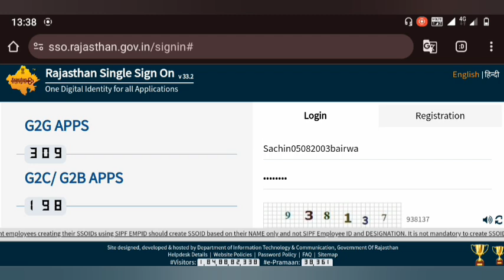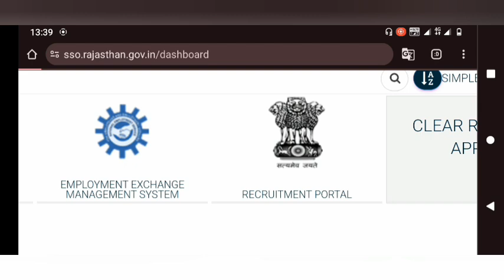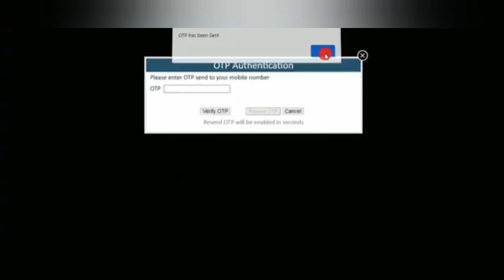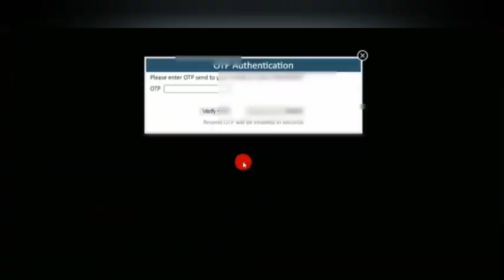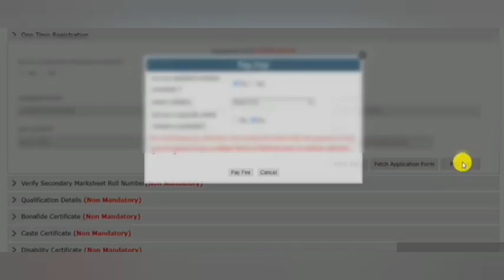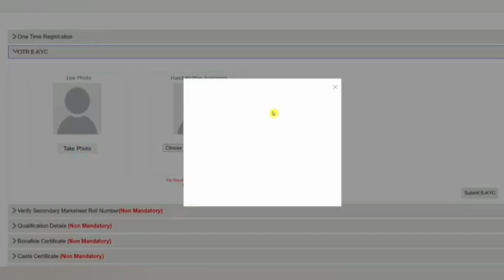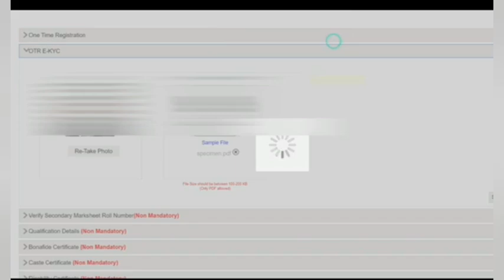OTR Registration kaise kare? | SSO ID One Time Registration kaise kare ? | CET Exam Form online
SSO ID पर OTR form कैसे भरें ? | SSO ID One Time Registration kaise kare ? | CET Exam Form online

OTR me ekyc kaise kare ? | On Time Registration in Sso id

sso me otr form kaise bhare | otr form kaise bhare | otr form kaise bhare sso | sso otr se form kaise bhare
 one time registration kya hai
rajasthan one time registration kya hota hai sso id per one time registration kaise hota hai sso one time registration kaise kare rajasthan sso one time registration kaise kare